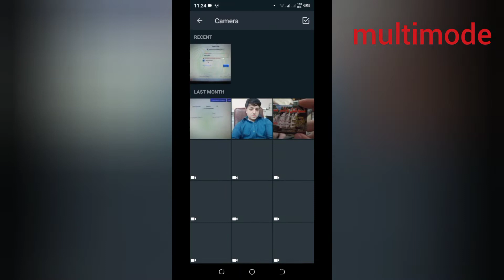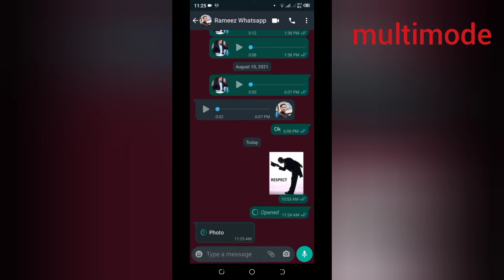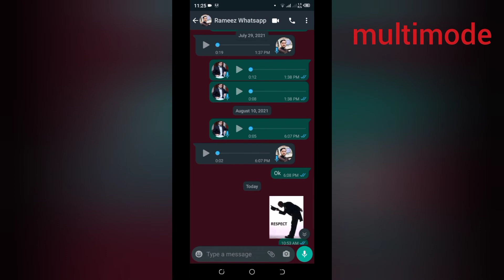whatsapp new update | fm whatsapp latest version | wapp | multimode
AOA!
Welome to multimode.in this video of my multimode channel I am gonna discuus in this video whatsapp new update . this is whatsapp  new update 2021. new whatsapp feature this feature first lunch on yo whatsapp gb whatsapp whatsapp business wapp .
the main points of this video i discussed
whatsapp new update
new whatsapp
whatsapp web
wapp
whatsapp new update 2021
whatsapp app
gb whatsapp yo whatsapp are mode whatsapp